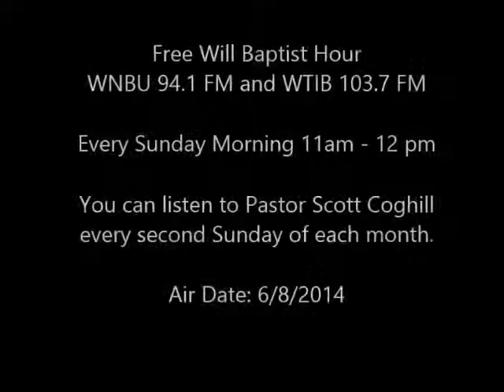Free Will Baptist Hour Airdate: 6/8/2014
Free Will Baptist Hour
WNBU 94.1 FM and WTIB 103.7 FM in Eastern NC
Every Sunday Morning 11am - 12 pm
You can listen to Pastor Scott Coghill every second Sunday of each month